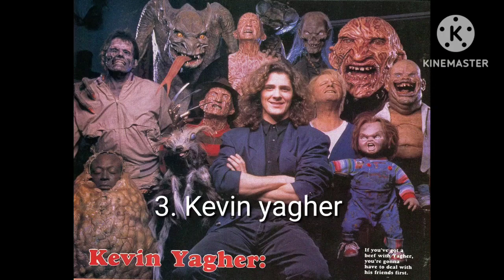top 6 creature shops